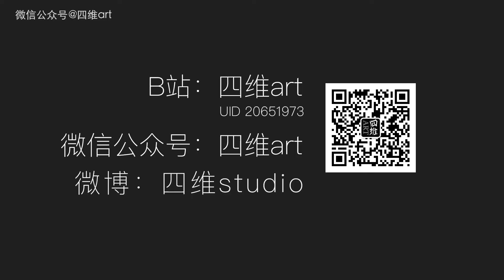油画两棵樱花树 blooming cherry trees-oil painting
油画网课请咨询工作室微信：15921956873